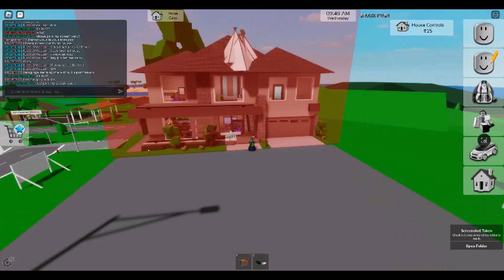During Brookhaven RP (I only have kairus cabreza)